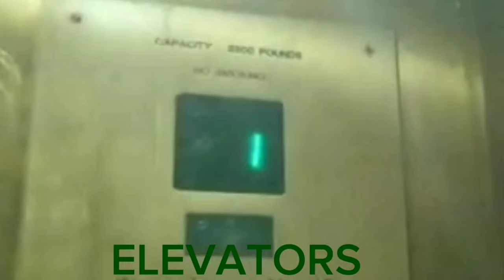CSX Leads SB Mixed Freight Train w/Mid-DPU in Kennesaw, GA 3-5-23